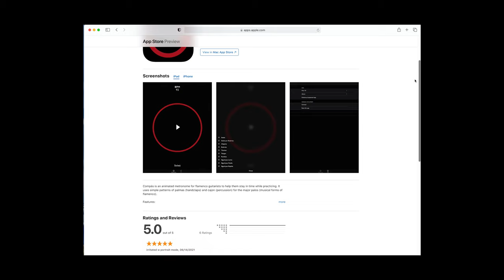Flamenco Bulerías Palmas Patterns - Tutorial by Kai Narezo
Before we pick up the guitar to play flamenco Bulerías, we get the basic Bulerías palmas patterns down to better understand the compás.
Flamenco Explained® is the leading online platform for learning flamenco guitar in English. You CAN learn flamenco guitar and we will teach you how.
• Clear and concise video tutorials that will help you understand how flamenco works.
• Over 800 exclusive videos and counting - from complete courses to individual falsetas, techniques, solo pieces, pro tips and more.
• Comprehensive accompaniment courses and lessons for accompanying Cante and Baile
• Notation, TABS and clear explanations of how to play.
• Practical information to help you actually understand how flamenco works
• Guidance in everything from getting started in flamenco to what you need to know to go pro and stay current.